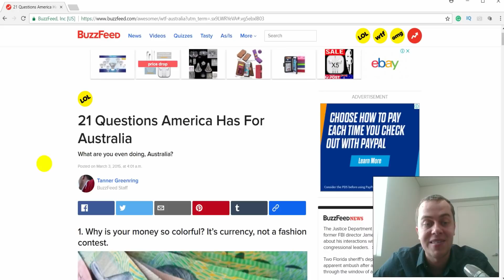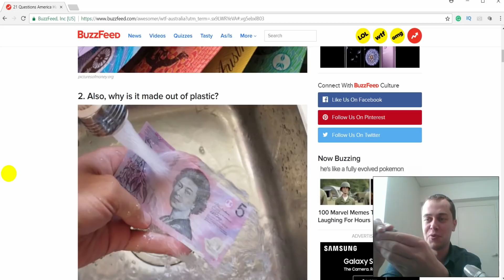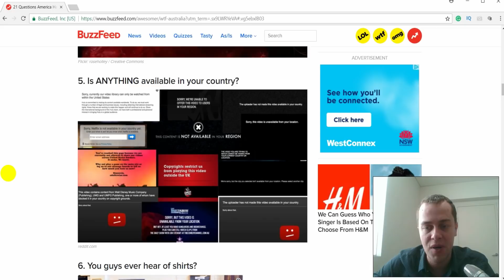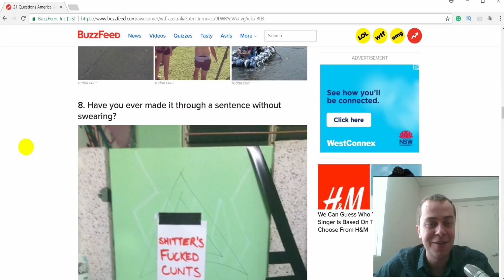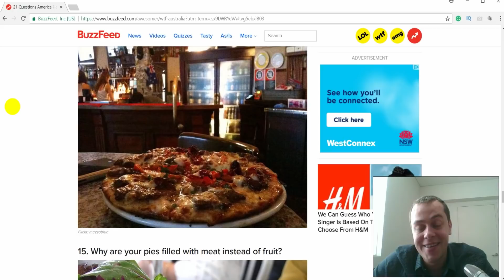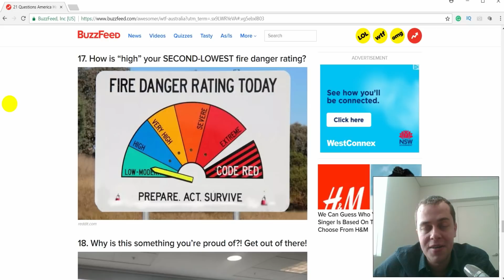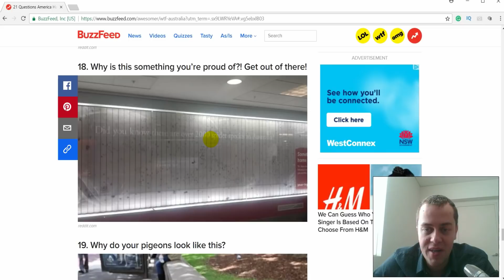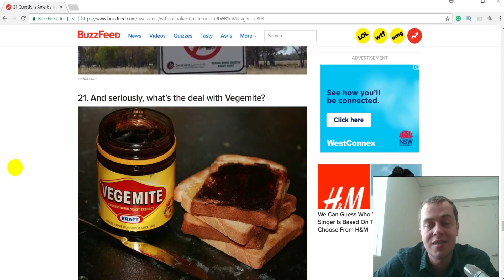21 ВОПРОС АВСТРАЛИИ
21 вопрос американцев Австралии и мои комментарии к этим вопросам!

Alex Yadarinkin - Директор австралийской компании AY Migration Office, Иммиграционный Агент в Австралии MARN 1794701, Агент по Обучению в более 100 Школ Английского языка по Всему Миру + моя команда занимается образованием в Австралии (школы языка и университеты)
Добавляйтесь в друзья:
музыка для интро American Authors - Best Day of My Life